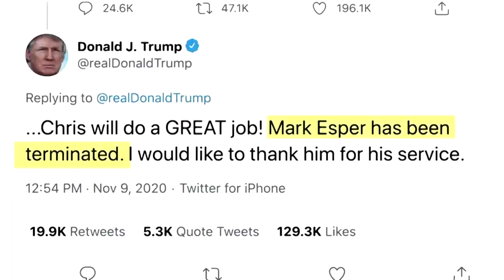Stühlerücken im Pentagon: Trump besetzt Posten mit Gefolgsleuten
Nachdem der amtierende amerikanische Präsident Donald Trump vor zwei Tagen Verteidigungsministers Mark Esper entlassen hat, hat das Weiße Haus nun Ämter im Pentagon mit Gefolgsleute Trumps besetzt. Noch immer hat Trump das Wahlergebnis der Präsidentenwahlen nicht anerkannt und keine Schritte eingeleitet, um sein Amt an seinen Rivalen Joe Biden zu übergeben.